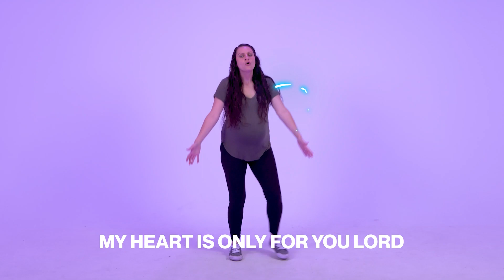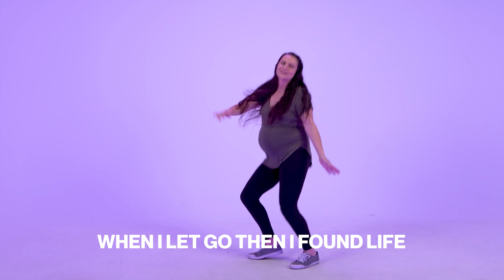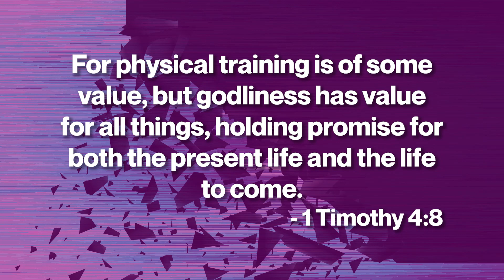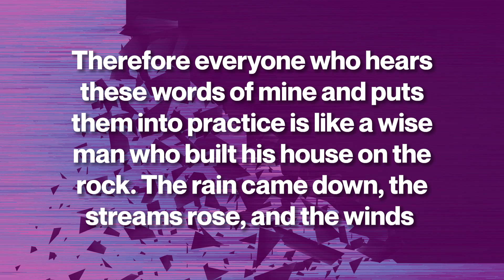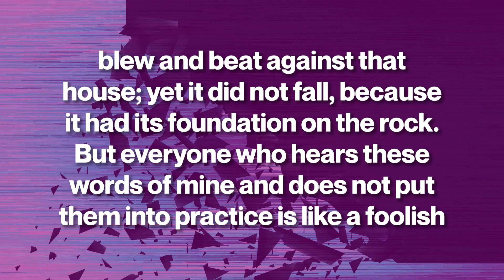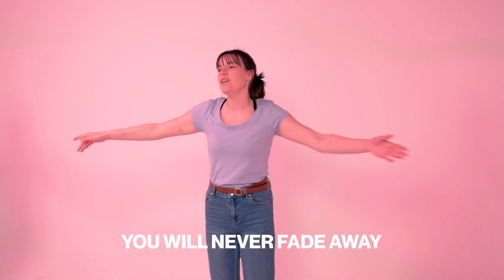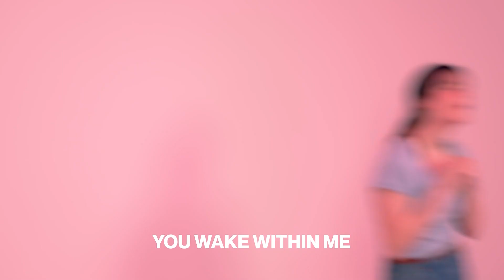5K Week 2 | Elementary